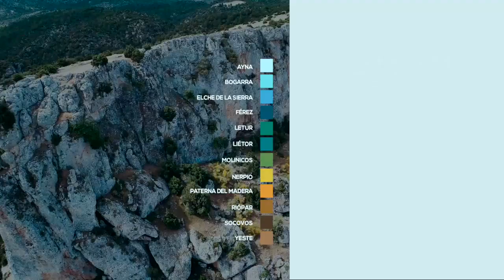Vídeo promocional belleza paisajística y medioambiental Sierra del Segura - FITUR 2019